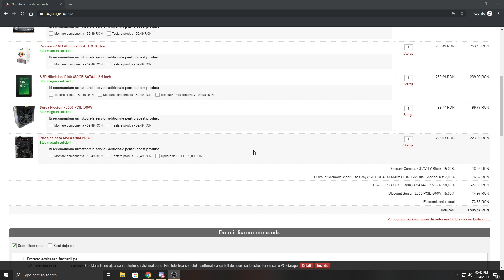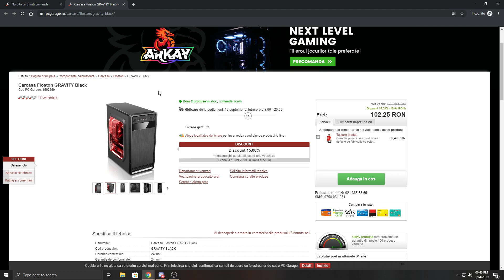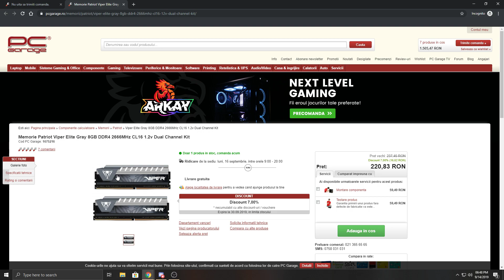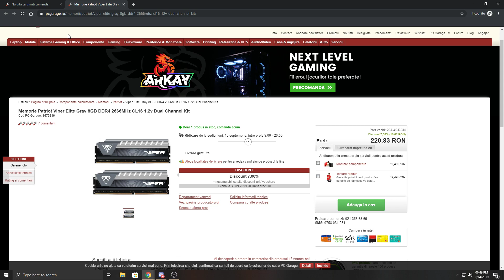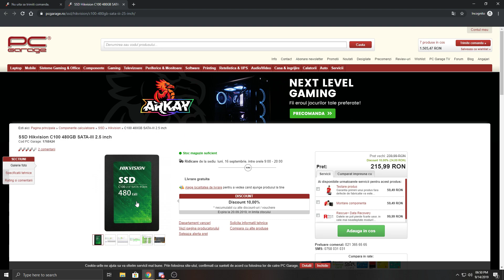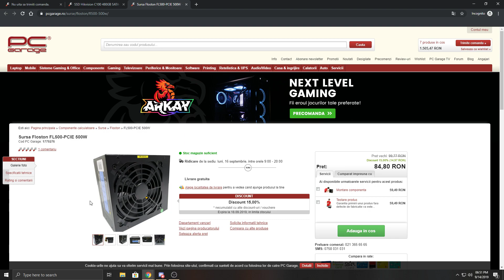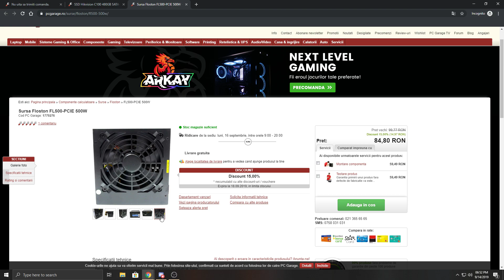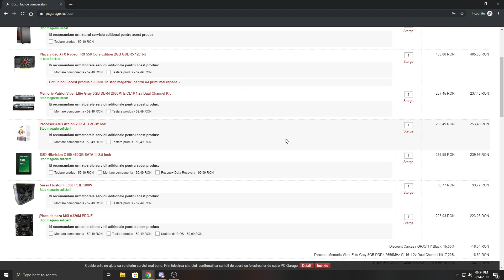PC de gaming (2019) la 1500 cu placa video dedicata